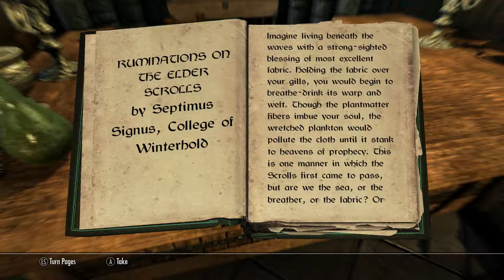okapi540 Plays Skyrim 1 - The Elder Scroll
My very first Let's Play video with recorded microphone audio.  I picked Skyrim because it is an easy game to do a Let's Play video of.  This is a blind run-through of the Main Quest, starting at the point where I am looking for the Elder Scroll.  I know my voice is a little muffled; I will further adjust the in-game audio on my next playthrough.